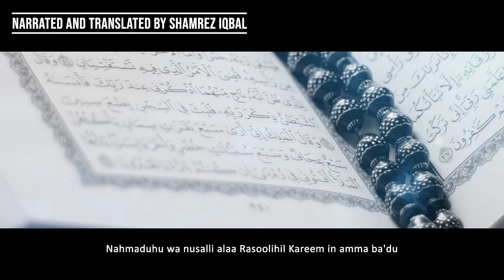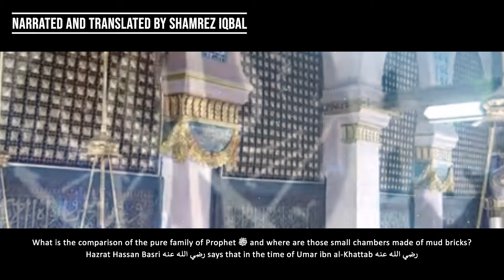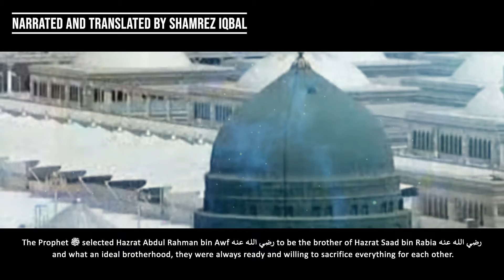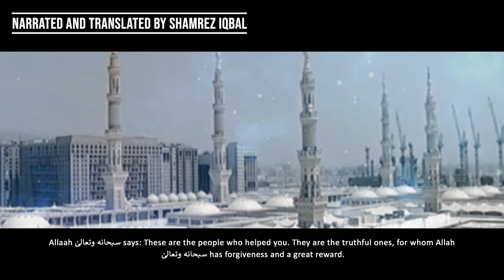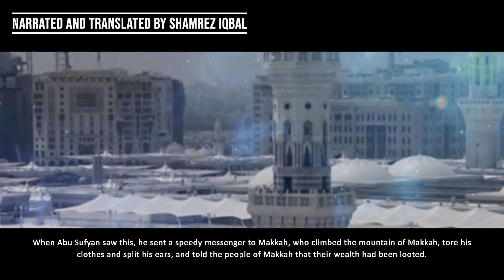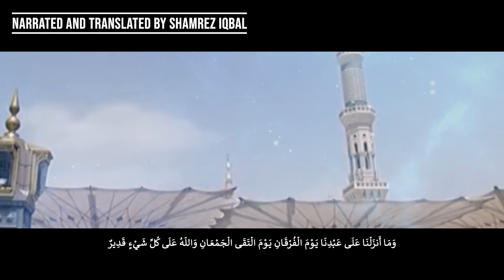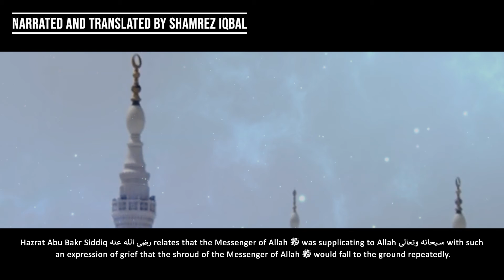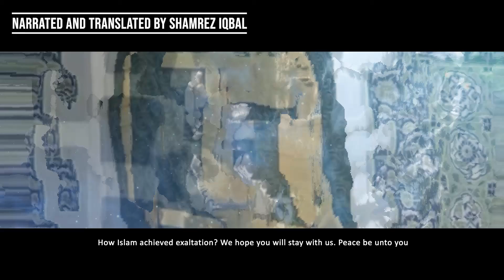Noble life of the Beloved Prophet ﷺ | Ep 10 | Arrival in Madinah & The Battle of Badr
Narration and Translation of Hayat e Tayybah by Shaykh M A Karim

Ep4 | In the care of Hazrat Abu Talib, blessed Youth & marriage to Hazrat Khadija رضي الله عنها

Ep7 | Open Preaching of Islam - the conversion of Hazrat Umar رضي الله عنه, The social Boycott.

Translation and narration of Hayat e Tayybah by by Shaykh M A Karim